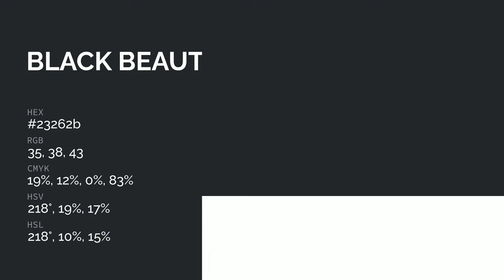Black Beauty color 23262b hex color - Grey color - Warm color 23262b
What color is Black Beauty ? 23262b hex color - Grey color - Warm color 23262b

Hex 23262b Color Code is also known as Black Beauty color.